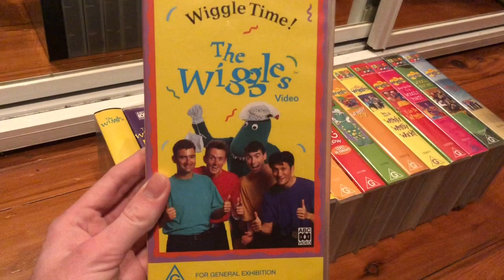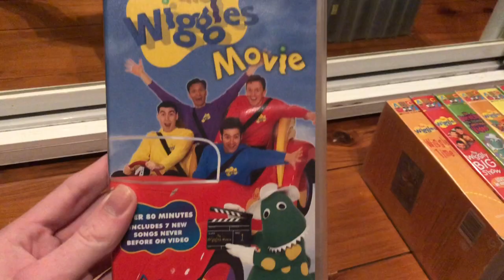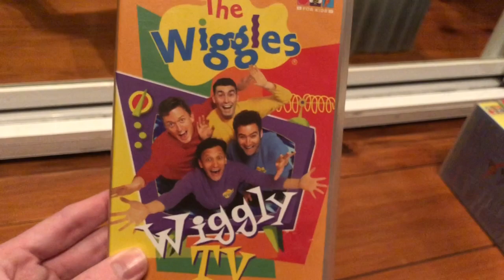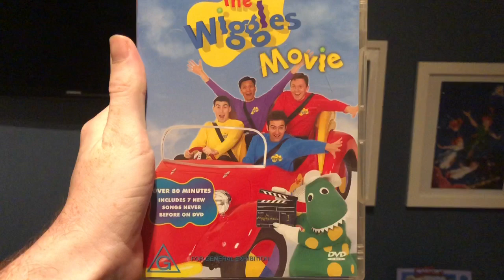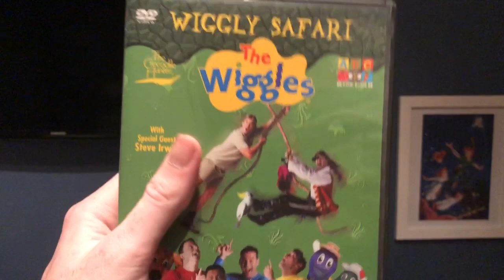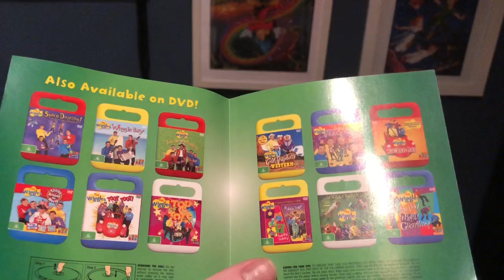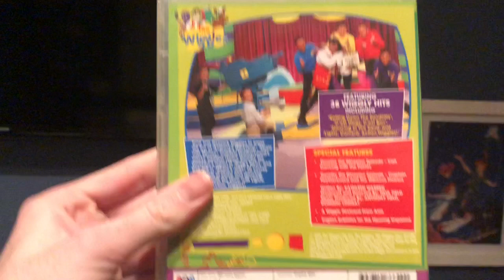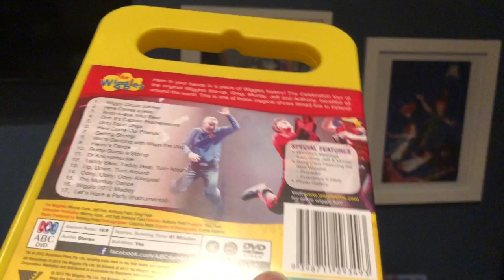My Wiggles VHS and DVD Collection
:) At last to all of you Wiggles fans who watch my content
I am finally showing you all in this video my Wiggles VHS and DVD Collection! Enjoy :)